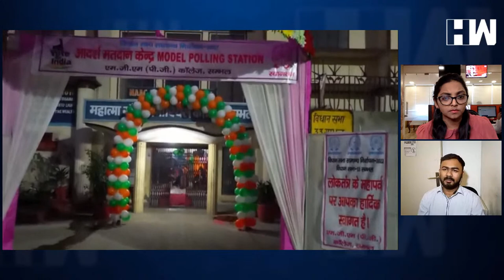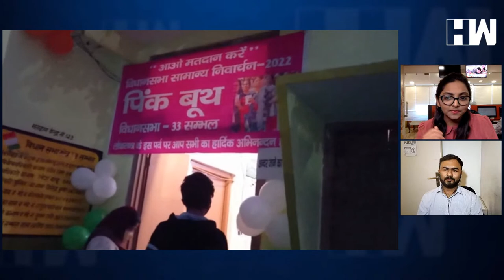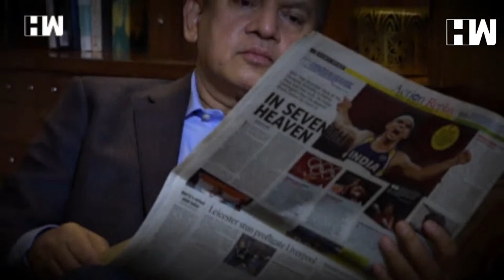LIVE: Voter Turnout Update Till 3 PM| UP Elections| Uttarakhand Elections| Goa Elections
UP Assembly Election 2022 Latest Updates: Voting is currently underway for the second phase of elections in UP. In this phase, two crore voters are set to decide the fate of 586 candidates.
The assembly constituencies are spread across nine districts- Saharanpur, Bijnor, Moradabad, Sambhal, Rampur, Amroha, Budaun, Bareilly, and Shahjahanpur.